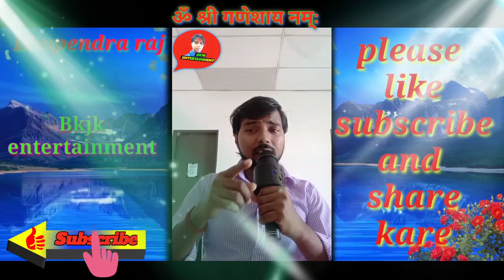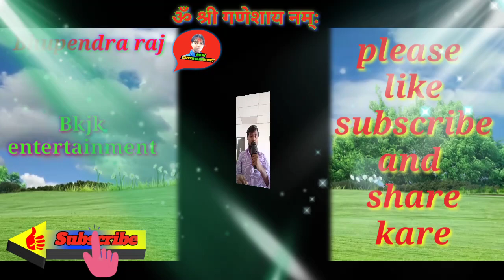गाना ( मन में बसाइले छि हम अहा के जान यौँ) भुपेन्द्र राज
Hello dosto mera name Bhupendra ram hay may Bkjk entertainment channel chalatau